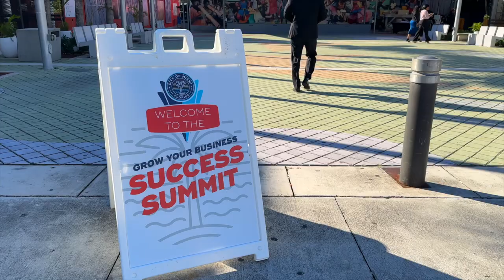The Small Business & Entrepreneur Conference at Little Haiti Cultural Center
Connected, learned, inspired! The Small Business & Entrepreneur Conference at the Little Haiti Cultural Center was a powerful platform for Miami's entrepreneurial community. @cityofmiamiDHS